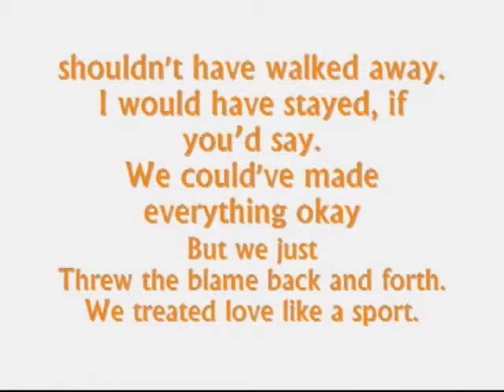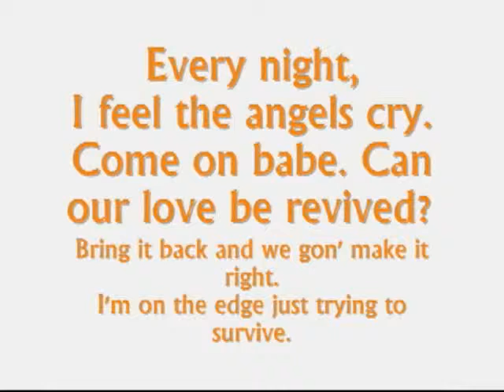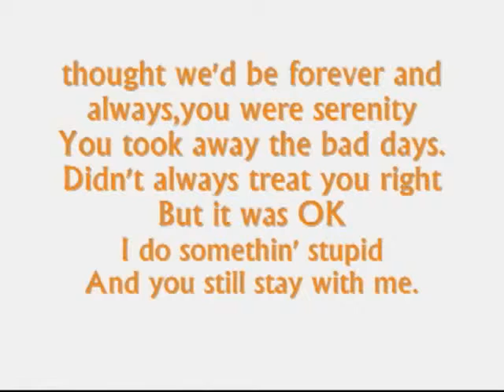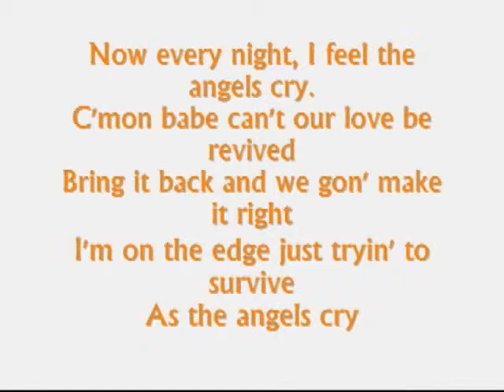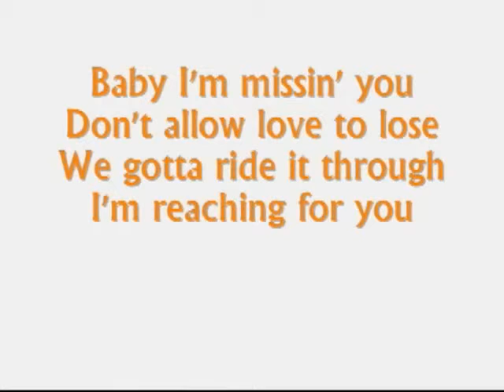Rikky film citová ultra píčovina